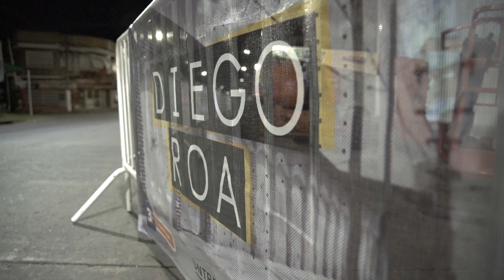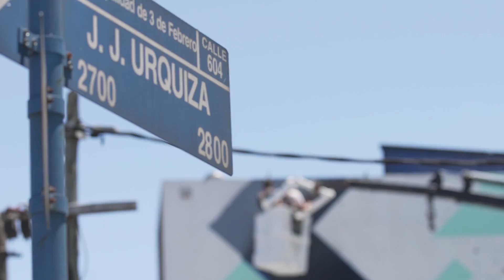Festival TRAMA 2016 - 2017 - Inauguración del Corredor de Arte a Cielo Abierto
Por primera vez la Municipalidad de Tres de Febrero y la Universidad Nacional de Tres de Febrero (UNTREF) se unieron para crear el Festival Internacional de Arte Urbano TRAMA. Luego de cuatro etapas de intervenciones artísticas, cerramos la primera edición del Festival con 19 murales sobre la avenida Alvear que se convirtió en un Corredor de Arte a Cielo Abierto.